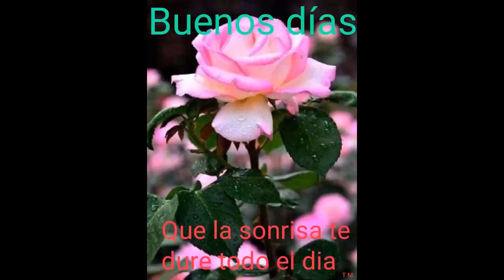ROCÍO DURCAL, JÚNIOR, CAMILO SESTO, grandes Amigos homenaje A ROCÍO DURCAL. 15 años si TI 25/03/2006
Una bella historia con fotogramas como Homenaje a Rocío Durcal , con Júnior y Camilo Sesto, 15 años sin TI La Sonrisa en Persona , GRANDES ESTRELLAS QUE SIEMPRE BRILLARAN jcps